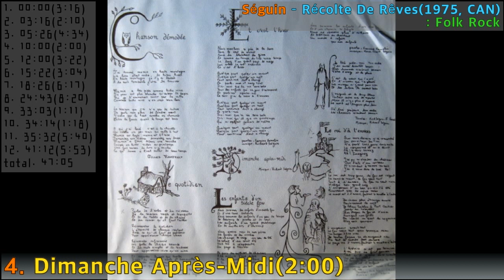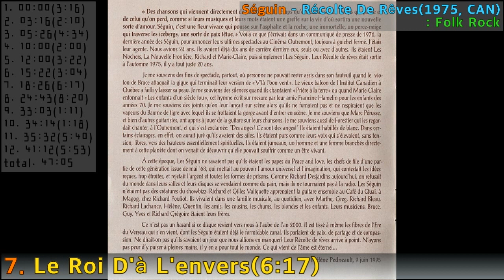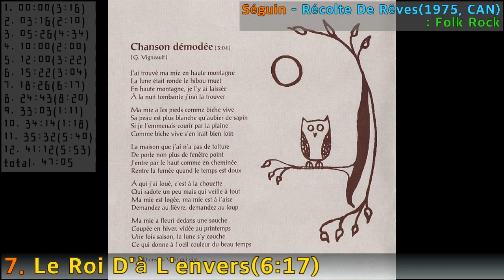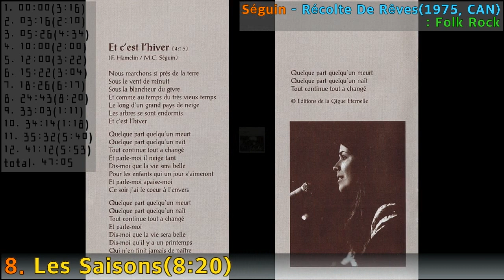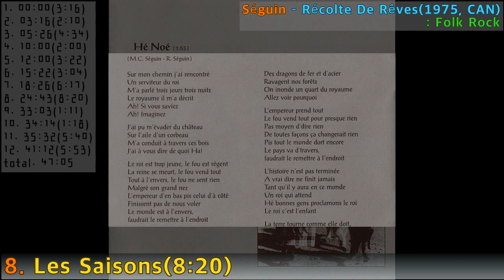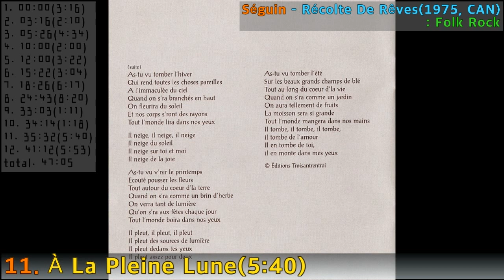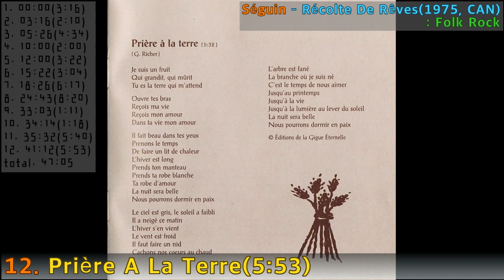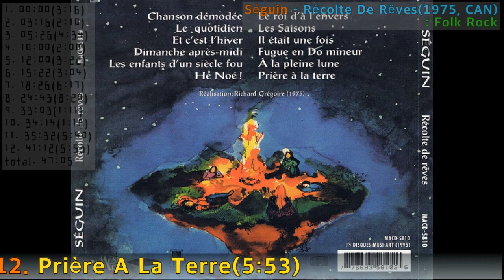[Etc F.A]#11. Séguin - Récolte De Rêves(1975,CAN)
Masterpiece Etc., Album
#11. Séguin - Récolte De Rêves(1975,CAN)
: Folk Rock
1  Chanson Demodee
Written-By – G. Vigneault*
2  Le Quotidien
Written-By – F. Hamelin*, R. Séguin*
3  Et C'est L'hiver
Written-By – F. Hamelin*, M.C. Séguin*
4  Dimanche Après-Midi
Written-By – R. Séguin*
5  Les Enfant D'un Sciècle Fou
6  He Noé
Written-By – F. Hamelin*, M.C. Séguin*, R. Séguin*
7  Le Roi D'à L'envers
Written-By – M.C. Séguin*, R. Séguin*
8  Les Saisons
Written-By – G. Richer*, R. Duguay*
9  Il Était Une Fois
Written-By – Y. Cloutier*
10  Fugue En Do Mineur
Written-By – R. Grégoire*
11  À La Pleine Lune
12  Prière A La Terre
Written-By – G. Richer*

Artwork [Cover] – Philippe Fortin
Electric Bass, Vocals, Flute, Contrabass – Guy Richer
Engineer – Quentin Meek
Flute – Pierre Daignault*
Guitar, Vocals – Richard Séguin, Serge Lahaie
Mandolin – Yves Cloutier
Photography By – Richard Bleau
Piano, Vocals, Organ, Synth [Eminent], Arranged By, Producer – Richard Grégoire
Steel Guitar – Roon Dann*
Violin – Bruce Marcheson
Vocals, Piano, Artwork [Inside Sleeve] – Marie-Claire Séguin